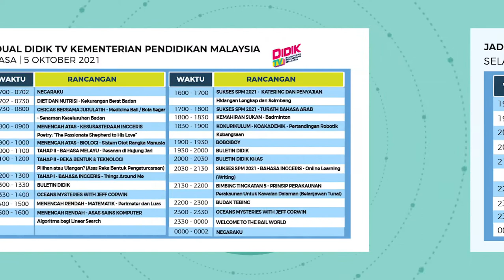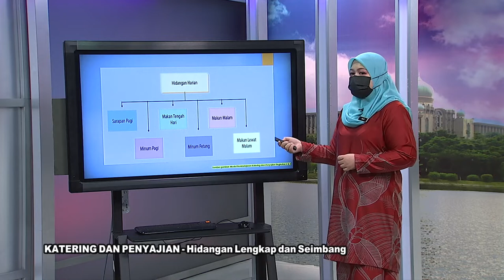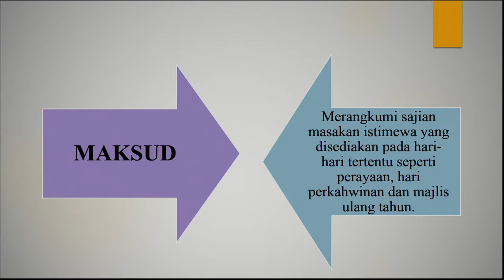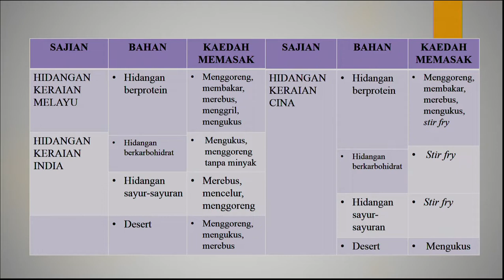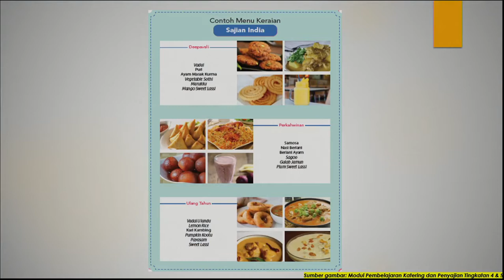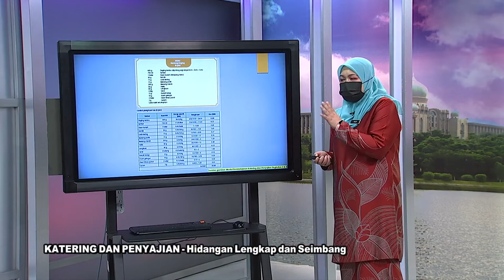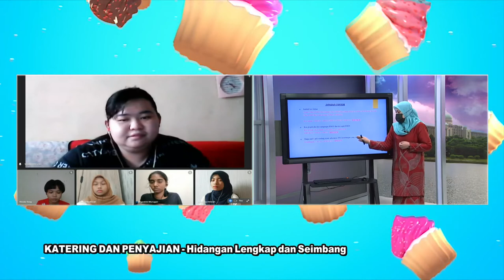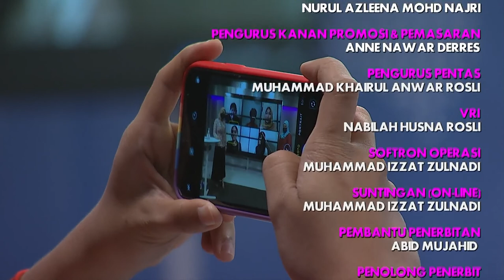DidikTV  Sukses SPM 2021 Ep 563 Katering & Penyajian Hidangan Lengkap & Seimbang